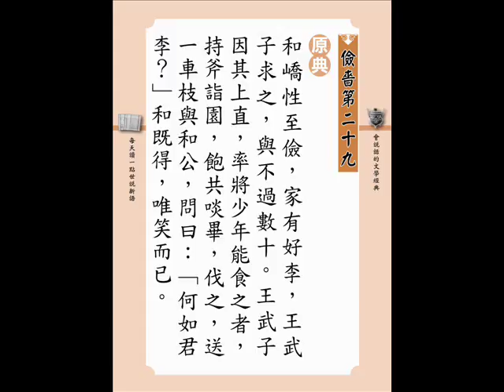29 P353 和嶠